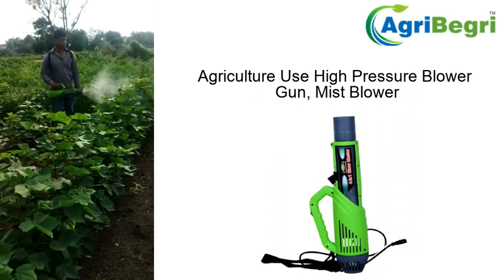Agribegri | Agriculture Use High Pressure Blower Gun, Mist Blower | Online Agro Store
High Pressure Blower Gun, Compatible With Battery Sprayer Capacity Minimum 12 Volt X 12 Amp

Can Use With Any Battery Sprayer, Which Has Capacity Minimum 12 Volt X 12 Ampere.

Blow Gun has Inbuilt Motor It's workiing On Battery Sprayer Charging.

Pad Corp High Pressure Blower Gun, can used for spraying in Agriculture, horticulture, Garden, Pest Control.